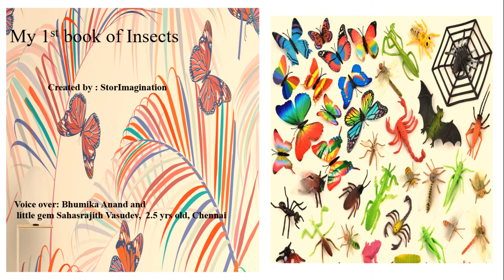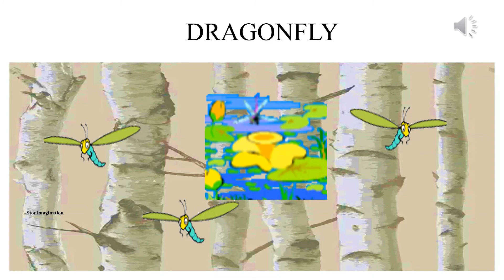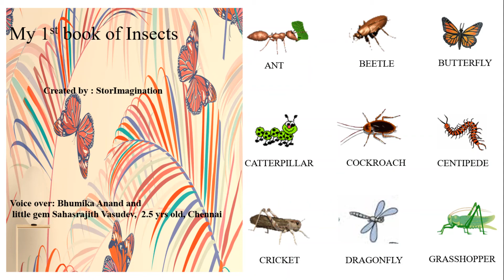My 1st book of Insects - Picture book for emergent reader.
StorImagination presents read-along picture  book with voice-over by our cute toddler Sahasrajith Vasudev.  My 1st book of insects is a part of picture book series created by StorImagination for little ones.
Images and GIF credits - StorImagination, animatedimages.com and other sources.

Credits: Pranams - Shri Panduranga Ashrama deities
Mangalore Sadhashiv Rao (late) - for instilling the art of stories in me.
Sumithra Naik (late) and Shyamala Anand - for the rhymes and stories that we kids grew up listening to.
Special thanks - Lakshmi Sannadi, Arun R, Tanmay Acharia, Bhavana Anand for your support.